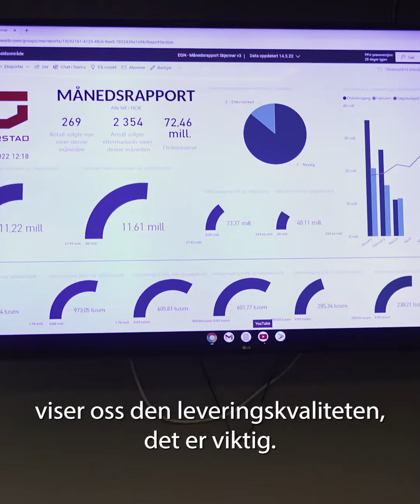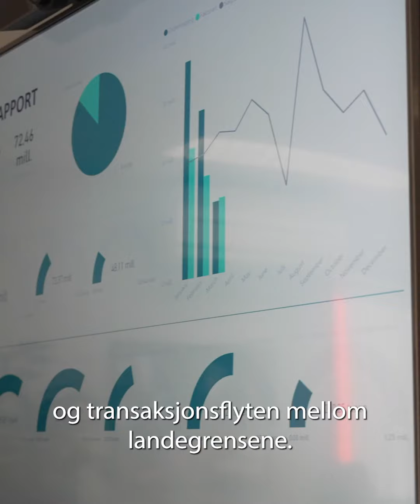Kundereferanse Oseberg - Gjerstad AS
Les om alle de spennende prosjektene våre kunder gjør med Dynamics 365: aka.ms/dynamicshubnorge